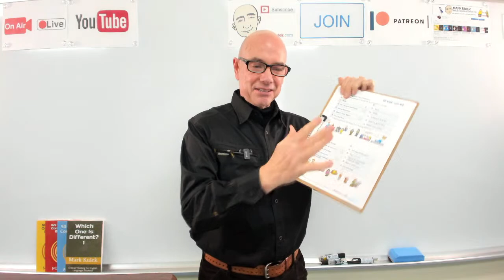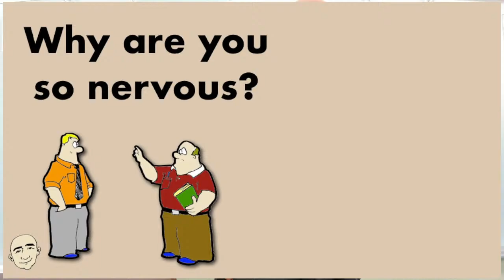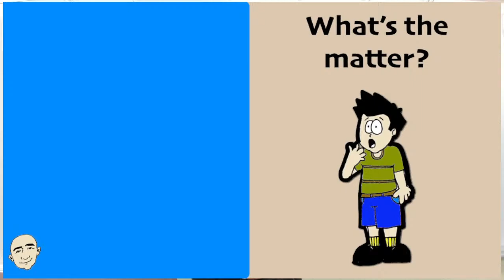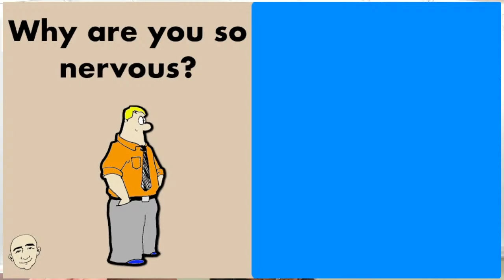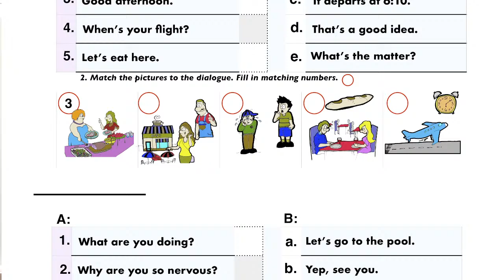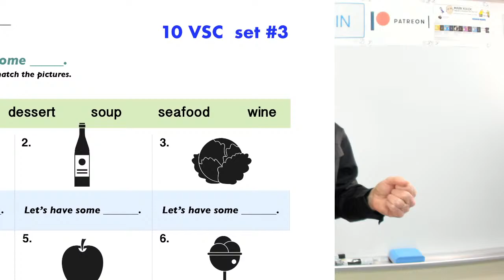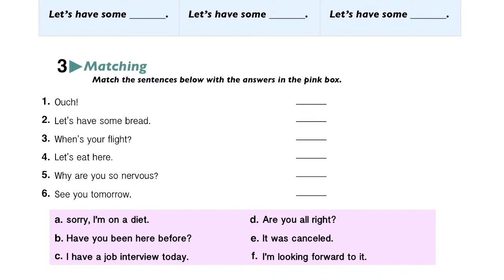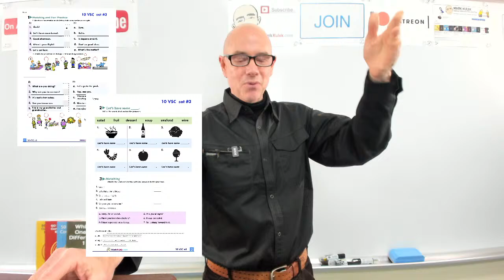#469 10 Very Short Conversations (worksheet) - LiveStream Class | Mark Kulek ESL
This is LiveStream #469 for you to Learn English with Mark Kulek ESL. Today we will do a worksheet about Everyday Situations - 10 Very Short Conversations (worksheet set #3).  . In this class, you will practice vocabulary, sentence patterns, writing and grammar.  LiveStream English Lesson. My Playlists This live-stream will improve your English conversation skills, English grammar and will provide you with English speaking practice.

⏱TimeStamps⏱
0:00 Intro
6:15 Ten Very Short Conversations (video #3)
27:53 Ten Very Short Conversations (worksheet #3)